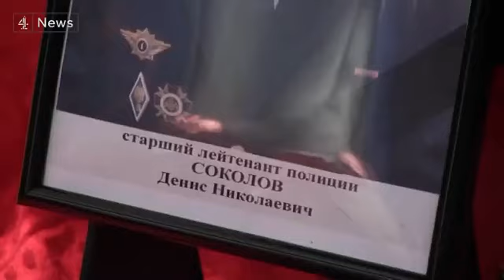heavy artillery missiles in maryupoll, Ukraine, Russia war